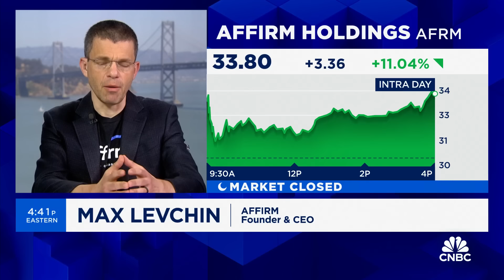Affirm CEO on Apple Pay agreement, payment plans and consumer spending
Max Levchin, Affirm CEO, joins 'Closing Bell: Overtime' to discuss the consumer, consumer spending and the company's new payment plans.